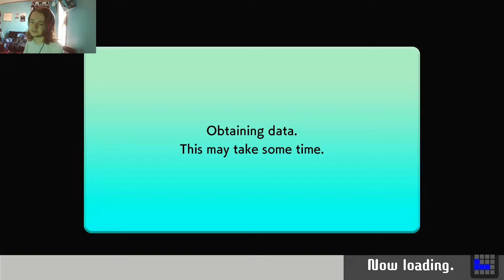Tetris 99 Kirby and The Forgotten Land Skin Review